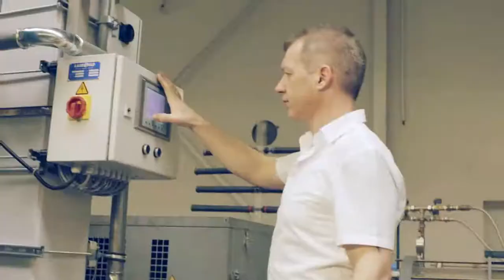Imagefilm Jäger Umwelt-Technik GmbH